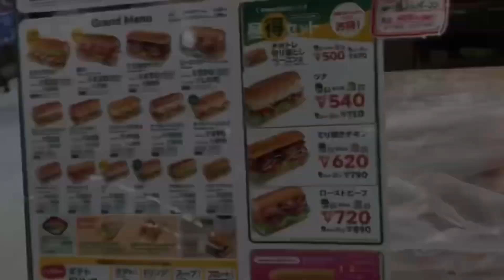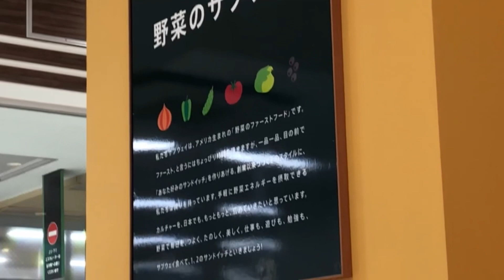SUBWAY（サブウェイ）に行きました。I went to SUBWAY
久々。
会いたかった。

SUBWAYのサンドイッチ。

Long time.

Sandwiches from Subway.